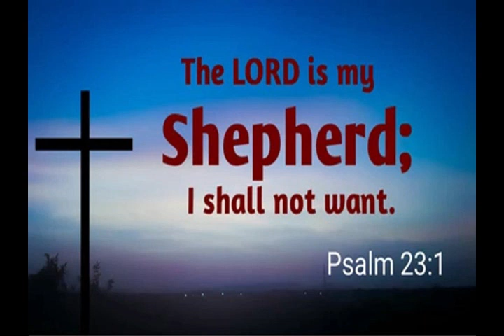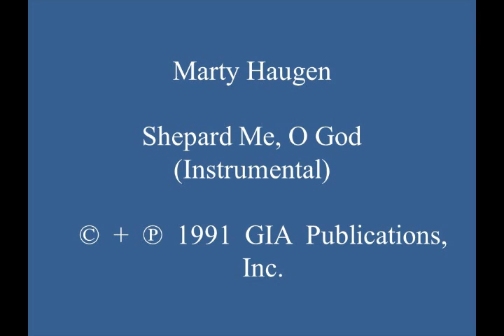Marty Haugen - Shepard Me, O God (Instrumental - with Images)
Beautiful instrumental mix for a Christian folk song originally released around 1987. This track can be found on U.S.A.-produced 1991 CD Album “Marty Haugen – Instruments of Peace.” (GIA CD-258)

Country: Minnesota, U.S.A.
Released: 1987 (original); 1991 (with CD compilation)
Genre: Christian
Style: Religious, Folk
Credits: Marty Haugen; Written & Produced by: Marty Haugen; Flute/Tin Whistle by: Skip Kroner; Electric Piano/Synthesizer by: David Barrickman; Strings by:  Bruce Allard; Engineered by: John “Copper” Black + Dale “Smitty” Smith